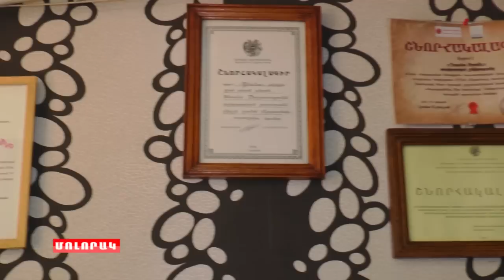Դիանա գեղեցկության սրահ - 17